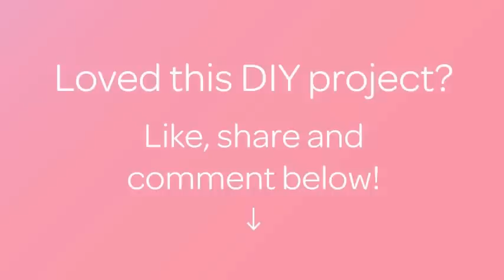Make a Pretty Recycled Bottle Cap Christmas Tree - DIY Home - Guidecentral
About this DIY project:
- Title: Make a Pretty Recycled Bottle Cap Christmas Tree

Supplies:
- Plastic Bottle Cap
- Green Wool
- Styrofoam Cone
- Red Ribbon
- Green Acrylic Paint
- Crochet
- Empty thread paper cone